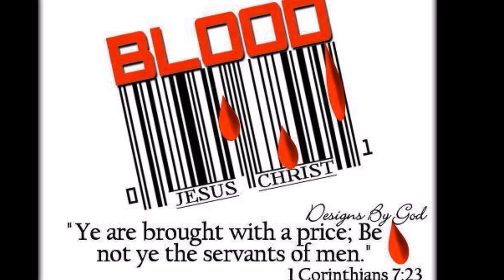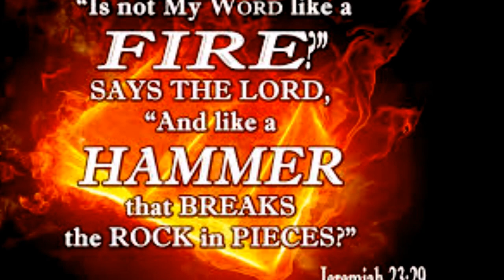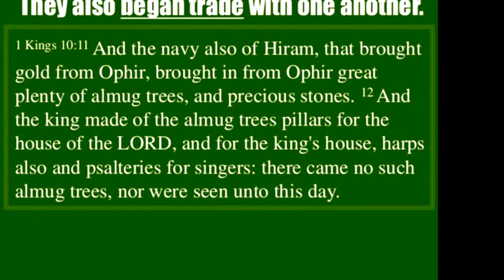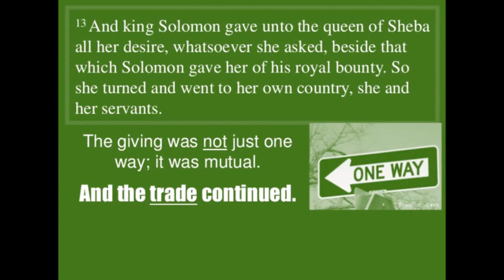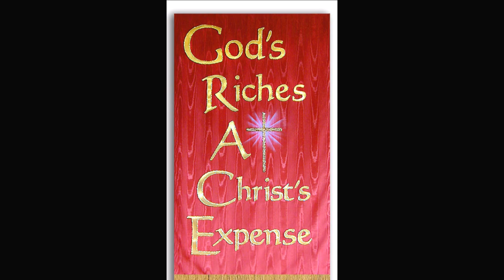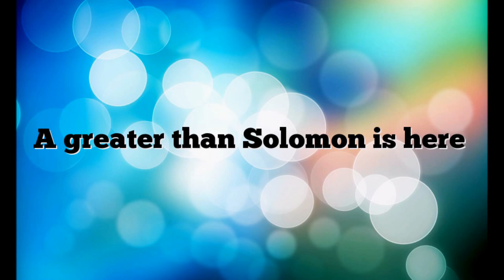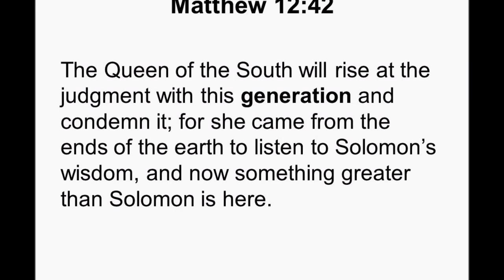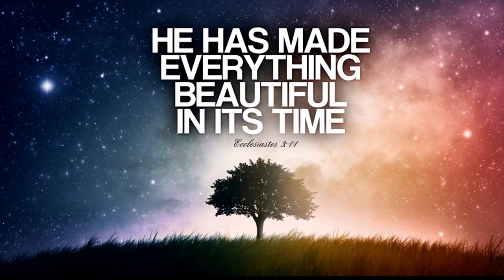Christ Jesus is Greater than King Solomon - Richness and Wisdom In Christ - Dr. R. Jayakumar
ஆண்டவராகிய இயேசு கிறிஸ்து - மன்னன் சாலொமோனிலும் பெரியவர் - ஞானம் &  ஐஸ்வர்யம் - சேனைகளின் கர்த்தருக்கு மகிமையை கொண்டு வர முடியுமா? - முனைவர். இரா. ஜெயக்குமார் - வேத பாடம்
Christ Jesus is Greater than King Solomon: Can Richness and Wisdom bring glory to our LORD and Savior Jesus Christ? – Dr. R. Jayakumar Bible Study
Sheba: 120 talents of gold = 9000 pounds = $118,759,680 at today’s gold price. Spices Precious stones Hiram: Gold from Ophir Almug wood Precious stones 666 talents of gold = 50,000 pounds = $659,776,000 at today’s gold price. 600 shekels of gold = 66,000 grams = $1,920,015.37 3 minas of gold = 3.75 pounds = $49,483.20 Chariots = 600 shekels = 66,000grams = $22,093.49 at today’s silver price. Horses = 1,650 grams = $552.34 at today’s silver price
Rich In Christ Jesus; Obviously  We are Rich In Christ Jesus
Ephesians 1
கிறிஸ்துவில் ஆவியானவரின் ஆசீர்வாதம்
3 நம்முடைய கர்த்தராகிய இயேசு கிறிஸ்துவின் பிதாவாகிய தேவனுக்கு ஸ்தோத்திரம். பரலோகத்தில் அவர் கிறிஸ்துவுக்குள் ஆவிக்குரிய சகல ஆசிகளையும் நமக்குத் தந்துள்ளார். 4 உலகம் படைக்கப்படுவதற்கு முன்னரே தேவன் நம்மைக் கிறிஸ்துவுக்குள் தேர்ந்தெடுத்து உள்ளார். தமக்கு முன்பாக நாம் அன்பில் தூய்மையானவர்களும், குற்றமில்லாதவர்களுமாய் இருப்பதற்காகவே நம்மை அவர் தேர்ந்தெடுத்தார். 5 உலகம் படைக்கப்படுவதற்கு முன்னரே, நம்மைத் தம் பிள்ளைகளாய் கிறிஸ்து மூலமாகத் தேர்ந்தெடுக்க தேவன் முடிவு செய்துவிட்டார். தேவன் செய்ய விரும்பியதும் அதுவே ஆகும். அதுவே அவருக்கு மகிழ்ச்சியைத் தந்தது. 6 அவரது வியக்கத்தக்க கருணை அவருக்கு மகிமை உண்டாக்கியது. அவர் தன் கிருபையால் நமக்கு இலவசமாய் அதைத் தான் நேசிக்கிற மகனான இயேசு மூலமாக நமக்குத் தந்தார்.
7 கிறிஸ்துவின் இரத்தத்தால் நாம் விடுதலை பெற்றோம். தேவனின் வளமான இரக்கத்தால் நமது பாவங்கள் மன்னிக்கப்பட்டன. 8 தேவன் அவரது இரக்கத்தை முழுமையாகவும் இலவசமாகவும் தந்தார். 9 தேவன் முழு ஞானத்தோடும், பலத்தோடும் அவரது இரகசியத் திட்டத்தை நாம் அறியச் செய்தார். 10 சரியான நேரம் வரும்போது தனது திட்டத்தை நிறைவேற்ற வேண்டும் என்பது தேவன் ஏற்கெனவே செய்த முடிவு. பரலோகத்திலும், பூமியிலும் உள்ள அனைத்து பொருள்களும் ஒன்று கூடி கிறிஸ்துவின் கீழ் இருக்க வேண்டும் என்பது தான் தேவனுடைய திட்டம்.
11 நாம் கிறிஸ்துவுக்குள் தேவனின் மக்களாக தேர்ந்தெடுக்கப்பட்டோம். தேவன் நம்மைத் தேர்ந்தெடுப்பது பற்றி ஏற்கெனவே திட்டமிட்டிருந்தார். ஏனென்றால் அதுதான் அவர் விருப்பம். அவரது விருப்பத்திற்கும், முடிவுக்கும் ஏற்றவாறு அவர் எல்லாவற்றையும் சரிசெய்துகொள்வார். 12 கிறிஸ்துவின் மீது நம்பிக்கை வைத்தவர்களில் நாமே முதல் மக்கள். நாம் தேவனின் மகிமைக்குப் புகழ் சேர்ப்போம் என்பதனால் தேர்ந்தெடுக்கப்பட்டோம். 13 இந்தப் பெருமை உங்களையும் சேரும். நீங்களும் உங்கள் இரட்சிப்புக்காக உண்மையான நற்செய்தியைக் கேட்டீர்கள். நீங்கள் நற்செய்தியைக் கேட்டதால் கிறிஸ்துவின் மேல் நம்பிக்கை வைத்தீர்கள். தேவன் தந்த அவரது வாக்குறுதிப்படி பரிசுத்த ஆவியால் கிறிஸ்துவில் உங்களுக்கு அடையாளக் குறியிடப்பட்டீர்கள். 14 தேவன் தம் மக்களுக்கு வாக்களித்தபடி நாம் பெறுவோம் என்பதற்கு பரிசுத்த ஆவியானவரே உத்தரவாதமாய் உள்ளார். தேவனைச் சேர்ந்தவர்களுக்கு இது முழு விடுதலை தரும். தேவனின் மகிமைக்குப் புகழ்ச்சியைத் தேடித் தருவது தான் இவை எல்லாவற்றின் நோக்கமாக இருக்கும்.

2 எபேசியர் 2:4-10TAMIL BIBLE: EASY-TO-READ VERSION (ERV-TA)
4 ஆனால் தேவனுடைய இரக்கம் மிகப் பெரியது. தேவன் நம்மை மிகுதியாக நேசித்தார்.5 ஆன்மீகப்படி நாம் இறந்துபோனோம். தேவனுக்கு எதிரான காரியங்களைச் செய்ததால் இறந்து போனோம். தேவன் கிறிஸ்துவுடன் புது வாழ்க்கையைத் தந்தார். தேவனின் கிருபையால் நீங்கள் இரட்சிக்கப்பட்டீர்கள். 6 கிறிஸ்துவோடு நம்மையும் தேவன் உயிர்த்தெழச் செய்தார். பரலோகத்தில் நமக்கென்று இருக்கைகளையும் ஏற்படுத்தினார். இயேசு கிறிஸ்துவுக்குள் இருக்கிற நமக்காக தேவன் இதைச் செய்தார். 7 தேவன் இதைச் செய்ததால் எதிர்காலம் முழுவதும் அவர் தனது செல்வம் மிக்க இரக்கத்தையும் உயர்ந்த தயவையும் காட்டுவார். அவர் இதையும் கிறிஸ்துவுக்குள் நமக்குச் செய்வார்.
8 தேவனுடைய இரக்கத்தால் நீங்கள் இரட்சிக்கப்பட்டீர்கள். அந்தக் கிருபையை நீங்கள் உங்களது விசுவாசத்தினால் பெற்றீர்கள். உங்களை நீங்களே இரட்சித்துக்கொள்ள முடியாது. இது தேவனிடமிருந்து கிடைக்கும் பரிசு. 9 நீங்கள் செய்த செயல்களால் நீங்கள் இரட்சிக்கப்படவில்லை. எனவே தன்னைத்தானே இரட்சித்துக்கொண்டதாக ஒருவனும் பெருமைப்பட்டுக்கொள்ள முடியாது. 10 நாம் எப்படி இருக்கிறோமோ அப்படியே தேவன் நம்மைப் படைத்தார். நாம் நற்செயல்கள் செய்யும்படி கிறிஸ்துவுக்குள் நம்மைப் புதிய மக்களாக்கினார். தேவன் ஏற்கெனவே நமக்காக அந்நற்செயல்கள் பற்றித் திட்டமிட்டிருக்கிறார். நமது வாழ்வு அந்நற்செயல்களோடு இணைய வேண்டும் என்றே தேவன் திட்டமிட்டிருக்கிறார்.